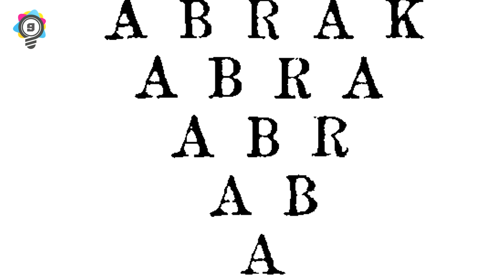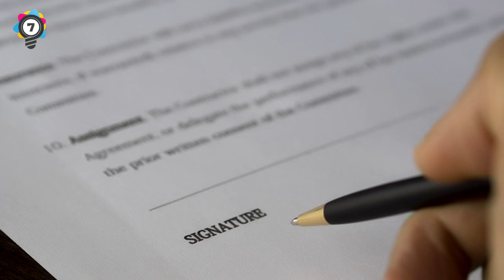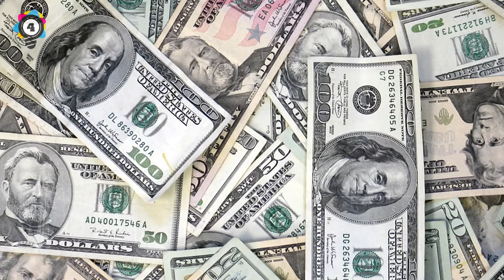9 Origins of words and phrases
9 Origins Of Words And Phrases

Elite Facts